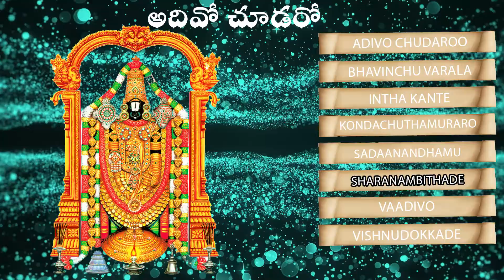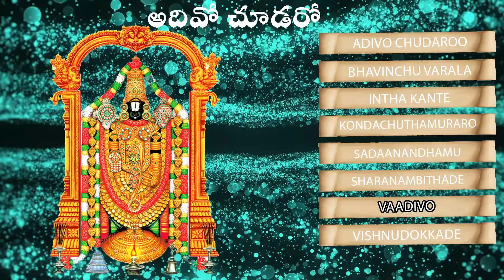Adivo Chudaroo | Audio Jukebox | Telugu Devotional Songs | SpritualChants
🎧AUDIO CREDITS:

Album Name :  Adivo Chudaroo
Singer :  S P Balasubrahmanyam , Karthik , Madhubalakrishna , Vani Jayaram , M Ramu
Lyricist :  Traditional

🎬VIDEO CREDITS :
DOP :
Edit/CC :
Poster Design :
Sketch Artist :
Starring :
Director :